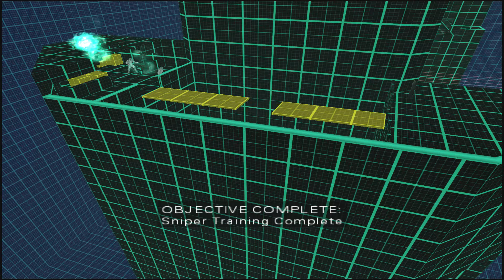James Bond Everything or Nothing Nostalgia Playthrough part 2 - it's so real!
Hello and welcome back to my nostalgia playthrough of 007 Everything or nothing.